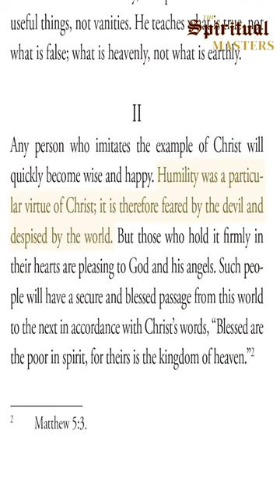The Devil Fears Humility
TAN publisher Conor Gallagher and Fr. Robert Nixon discuss a passage from Humility and the Elevation of the Mind to God by Thomas à Kempis that warns of external piety. Conor can't help but think of the Pharisees when he reads about this fake humility. Fr. Robert says this is the modern-day equivalent of virtue signaling.

This conversation is part of the TAN Books podcast series, The Spiritual Masters.